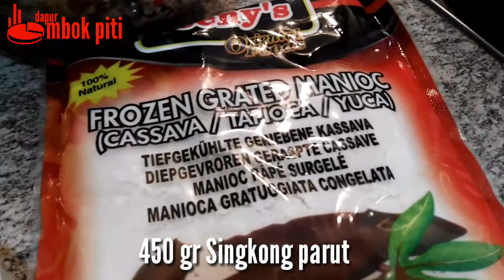Combro isi "Oncom" Palsu .. tetap empuk meski sudah dingin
Tinggal di luar Indonesia trus tetiba kangen makan combro, masalah deh mau cari oncom dimanaaa ... Kadang ya emang diganti tempe jadi Tembro, tapi tempe pun gak selalu ada disini, jadi tercipta lah resep ini .. Combro isi oncom palsu ala mbok Piti